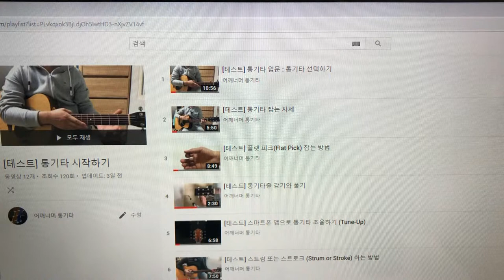초견(악보 보기) 박을 세는 방법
카메라 : Phone8
마이크 : Edutige EIM-003
마이크 연장케이블 : Edutige ESL-006
스마트폰 홀더 : 4th Design TRIPOD GRIP 5787
삼각대 : fox TRIPOD DT-120D
화면모니터링 : ManyCam
편집 : 곰믹스
CPU : i5-4690
그래픽카드 : GeForce GTX 750
RAM : DDR3 8GB

어쿠스틱기타엠프 : ZT Amp Lunchbox Acoustic (LBA1)